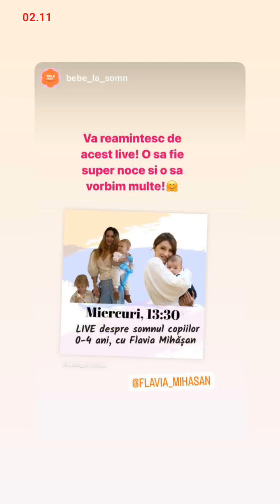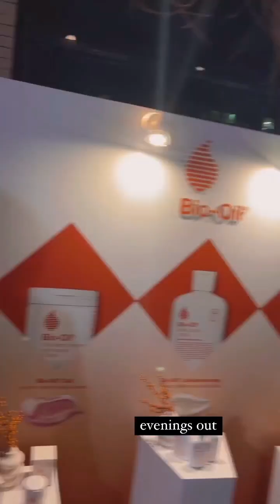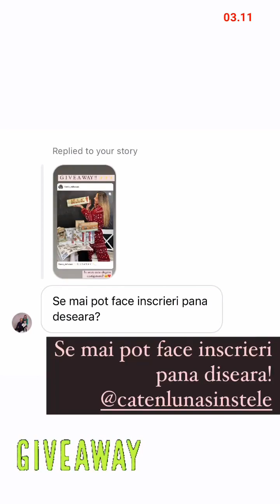Flavia Mihasan - 02 - 04.11.2022\Dormitor puradei\Cosmetice\Recl. Pampers.În parc\Eveniment\Giveaway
•• 2 - 4 noiembrie, 2022. Reels vechi: Alina (11 octombrie), Antonio Pavăl, Villa Lafayette (23 octombrie). \ În dormitorul puradeilor, Tudoraş, jucării. \ În bucătărie, cosmetice-cadou. \ În dormitorul plozilor, reclamă Pampers. Seara, în parc, Carolaş şi bicicleta. \ La eveniment, cu Viviana. \ În dormitorul copiilor, ora de desen.
25 noiembrie, 2023.